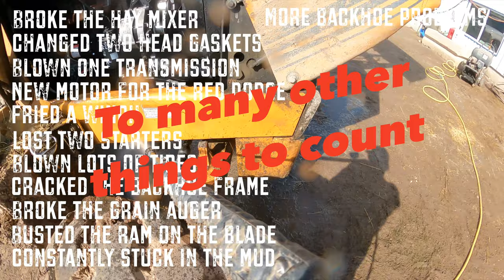This Is The Side Of Ranching People Don't Usually See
This is the side of the farming and ranching industry that is well known to those who live it, and not seen very often by those who don’t. Maybe it's just us, but there are days that nothing seems to want to go right. Between being stuck in the mud and having flat tires all in the same day, you never know what you might face during the day. I love making youtube videos! I love sharing what we do, and I’m glad you’re here to join us on this journey! The hardest part about making videos is the fact that, not only do I have to try and film things and explain what’s going on in a way most people can understand; but trying to work and do my job at the same time! Sometimes doing both can get a little tricky making it so all most people get to see are the great, and easy things that go on around here. Although it may look like we have it all put together and we never have days where nothing goes right, I can assure you, we do. So here we go! This is a little glimpse into one of those days where things don’t go the way we plan. We just make the best of whatever comes our way, and just be glad we do what we do, because no matter how hard it gets there is nothing else we would rather do.